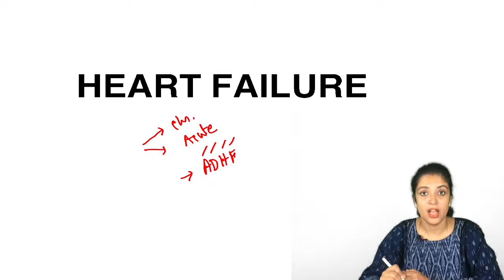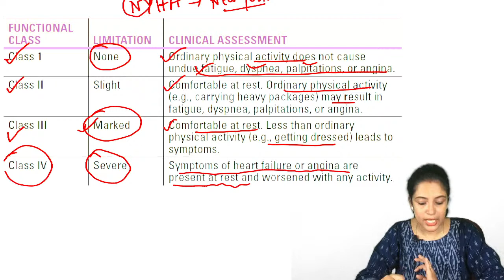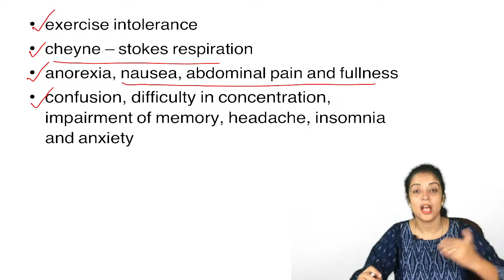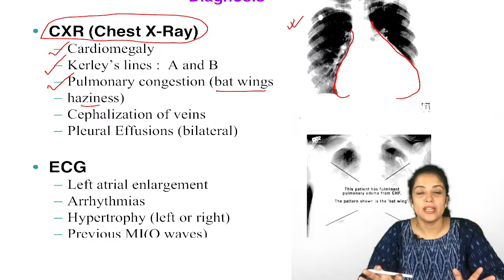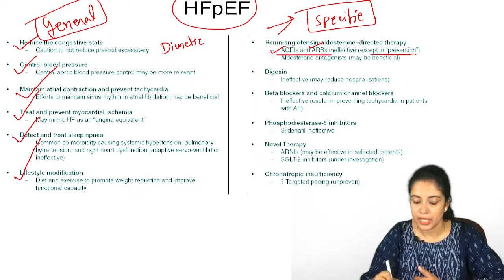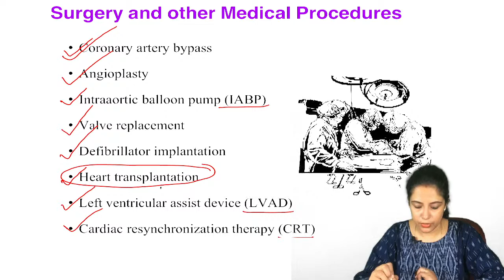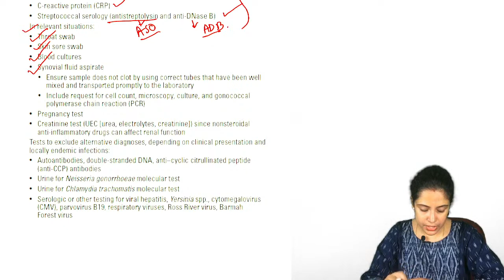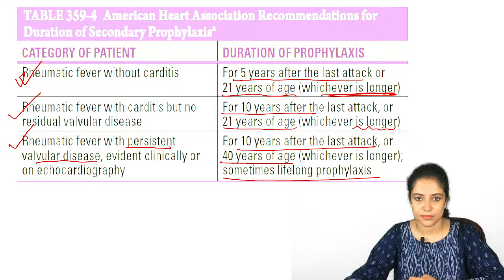Internal Medicine - Heart failure, Acute Rheumatic fever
Internal Medicine - Heart failure, Acure Rheumatic fever and Rheumatic heart disease 26th Oct , 8pm

1) Heart failure.
2)Acute rheumatic fever.